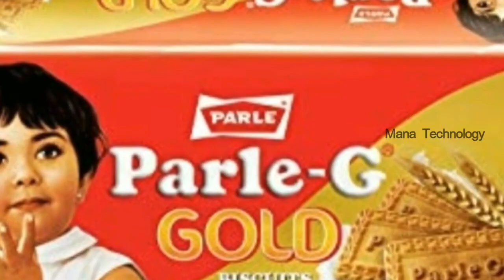బంగారం మీద సంచలన నిర్ణయం తీసుకున్న నరేంద్రమోడీ ప్రతి భారతీయుడు చూడాలి Gold News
Watch: బంగారం మీద సంచలన నిర్ణయం తీసుకున్న నరేంద్రమోడీ..ప్రతి భారతీయుడు చూడాలి || Gold News..